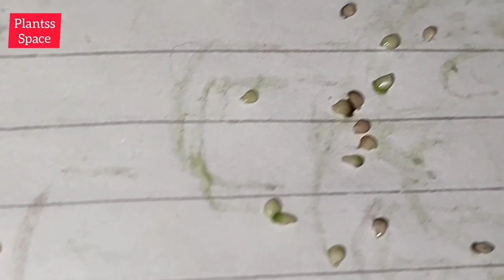628- How To Collect Makoy Seeds / Black Nightshade Seeds / मकोय के बीज कैसे इकठ्ठा करें / Makoi Seed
How To Collect Makoy Seeds / Black Nightshade Seeds / मकोय के बीज कैसे इकठ्ठा करें / Makoi Seed

If you want to know about any plant ( plant's name , plant's diseaes , plant's condition) please share photo of your plant on my facebook page and Instagram page.